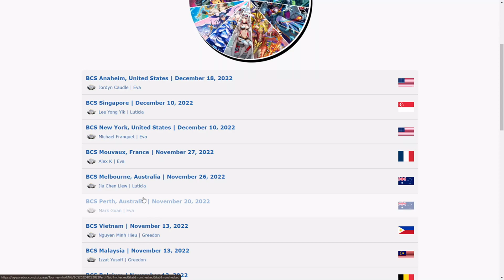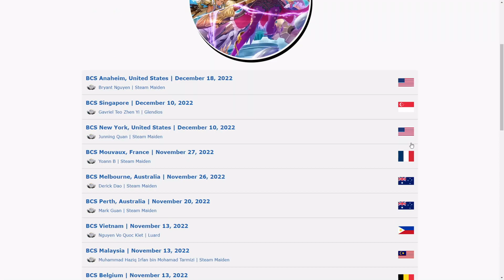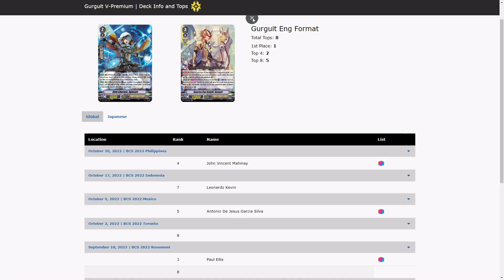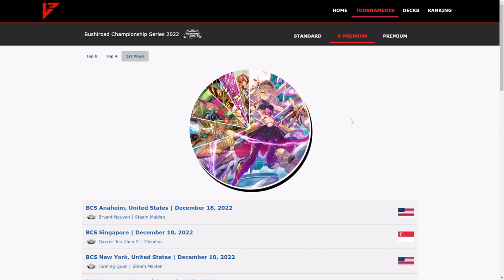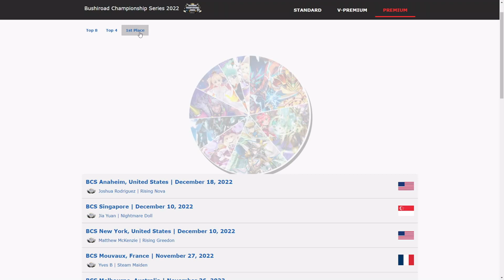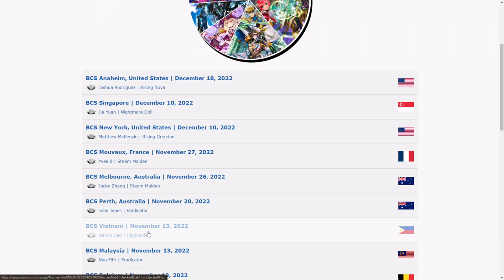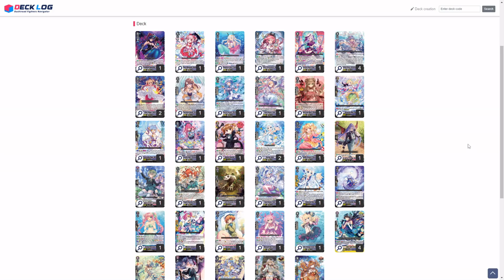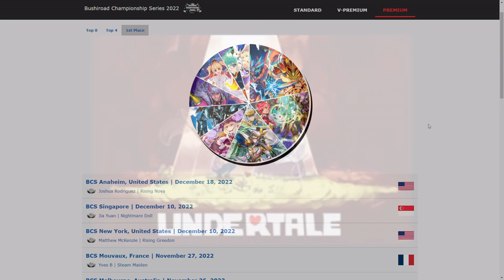EN BANLIST PREDICTION + META ANALYSIS! | DECEMBER 2022 | CARDFIGHT!! VANGUARD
In today's video, me and the lads will be going ove rour predictions for the upcoming banlist for EN/global. An important distinction to be made though is this video will be divided into two pats: What will predict will ACTUALLY HAPPEN, and our wishlist for what we WANT TO HAPPEN.

With that said, please let us know your personal takes. I hope you enjoy!

End Screen Art + Music:
Claire Mellow Theme (Witch's Heart)
Xephonia